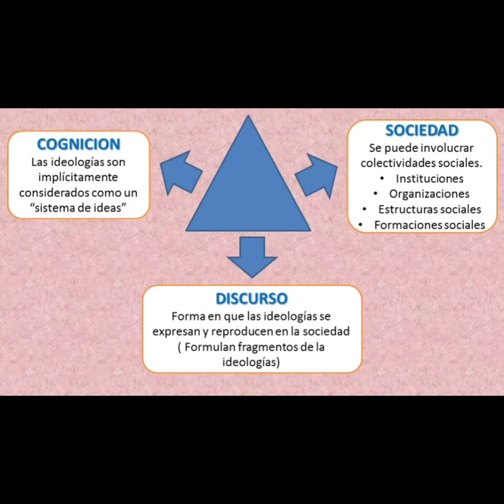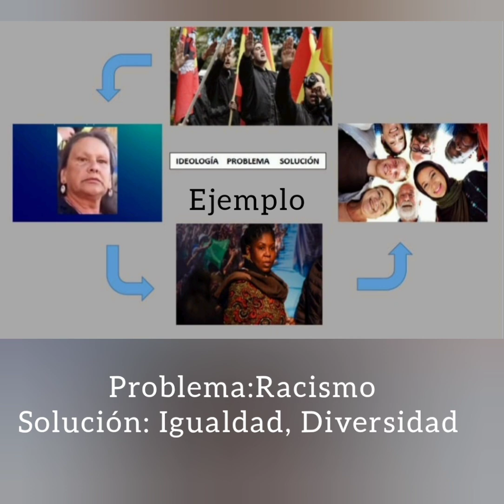ideología según Van Dijk